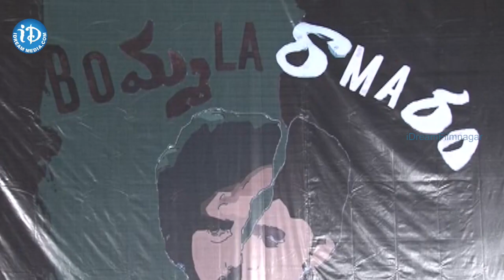Bommala Ramaram Movie Trailer Launch || Amarnath Reddy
Watch BommalaRamaram Theatrical Trailer.

Producer - Pudhari Aruna
Director Of Photography- Amarnath Reddy
Editor - Shiva Srinivas
Line Producer & Associate - Ayan Rao Tanneru
Music Director - Karthik Kodakandla
Costume Designer -Ashwanth Byri
Background Score -Sravan Mickey
Choreographer -Sudhir Kumar
Production Manager -Shaik Vali
Art Director -Krishna Maya
Action Director -Solomon
Lyricists -Suhasini, Aravind Rama, Raman-Sriman
Singers -P.Susheela,Nutana,Pranavi,Manasa Acharya,Swathi Bekkara